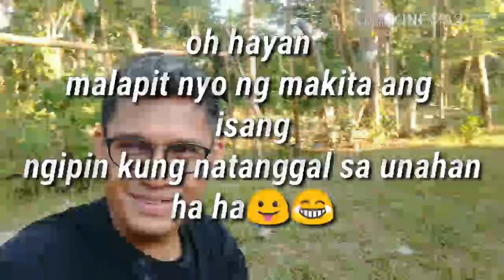Umagang kayganda sa piling ng Aking pamilya💓🙏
Malibago Mulanay QUEZON Philippines